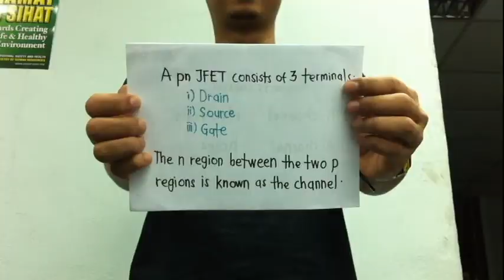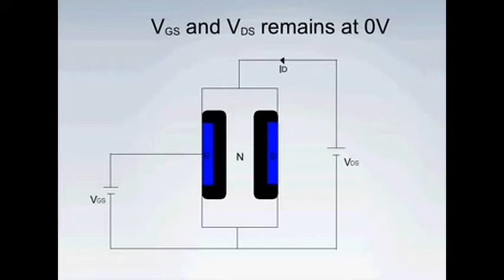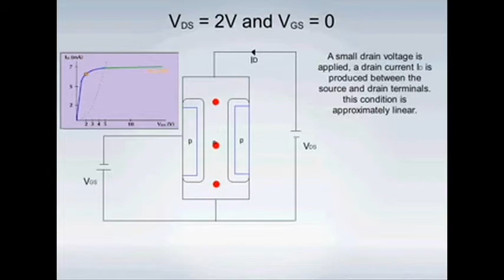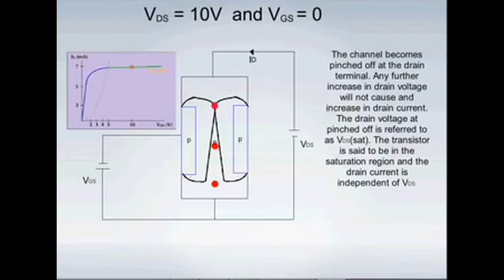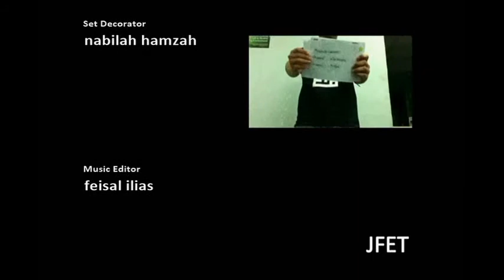Final Project Electronic Devices (JFET)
Enjoy the presentation. Well done team!